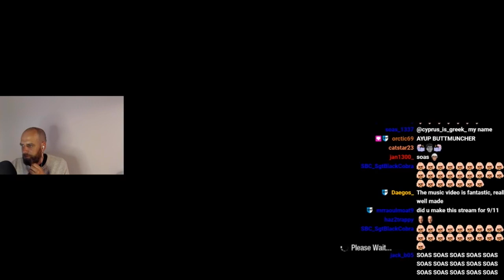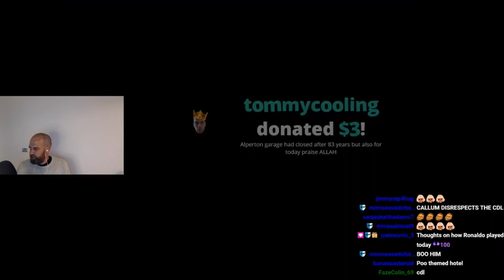Rodge rampage. Callum’s Corner reacts to Rodge Corner (Part 11). Callum’s Corner Stream Donation.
Huge thanks to Dave, Smellybender, Joel Morris, Mr Nick and Cambabam for donating my chewn.

Rodge rampage and irate Adams were possible names.

Callum’s Corner reacts to Rodge Corner (Here we come).